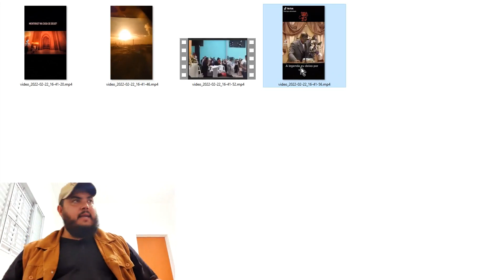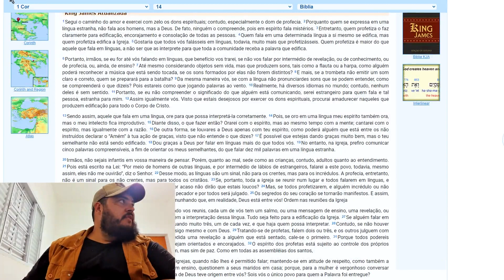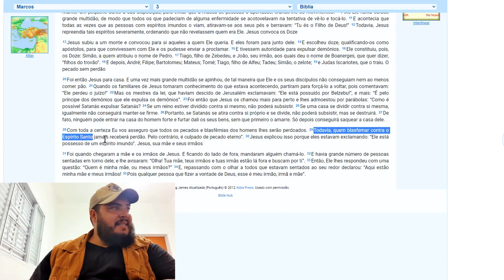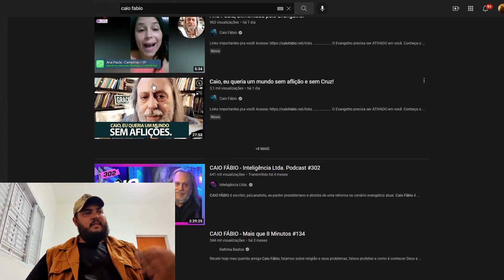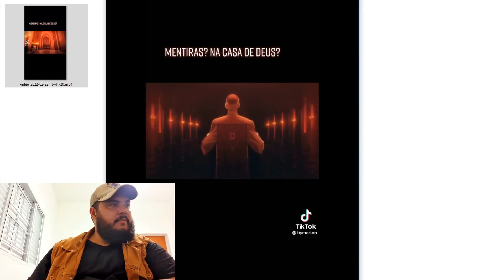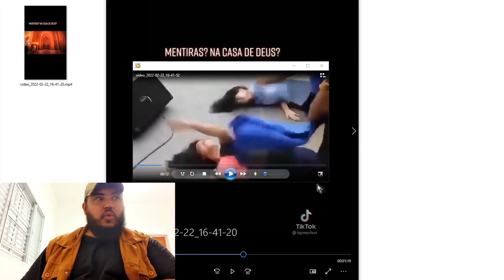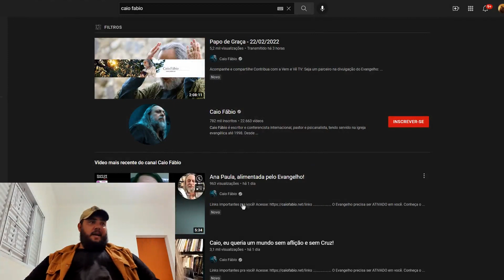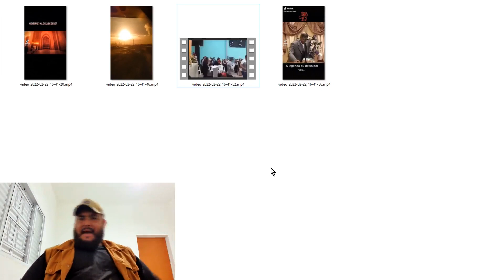DIFICILMENTE UM CRISTÃO HERDARÁ O CÉU - A MAIORIA VAI PRO INFERNO!!